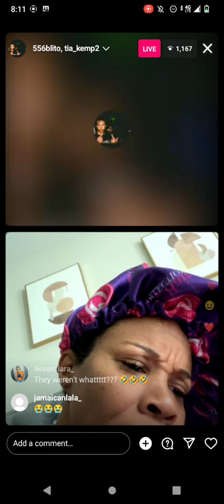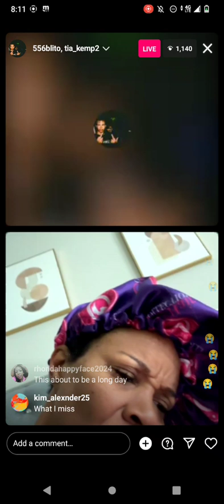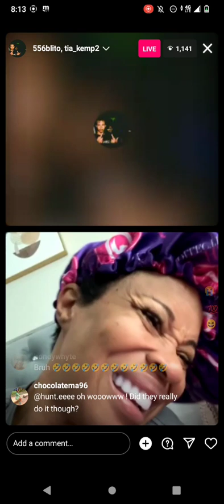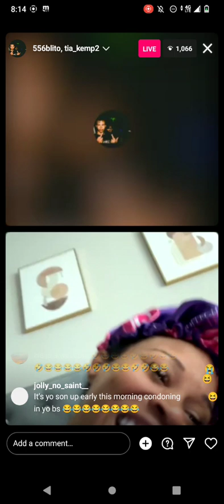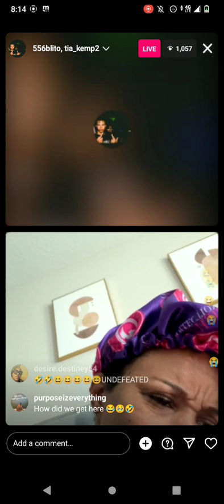Professor Yuntie with the lessons this morning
Professor Yuntie schooling this morning